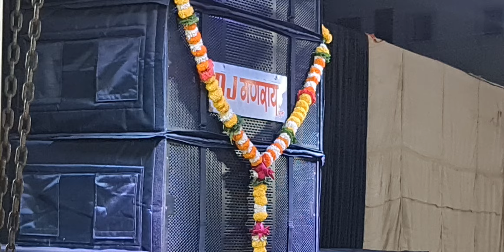Dhule Dj Ganraya Flying Setup Dhule Order In Shirpur ( Dhule) 12 Bess Setup